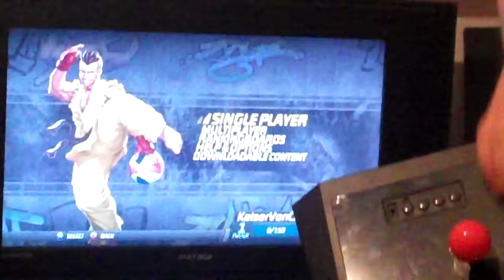[Clean Down] Online Edition (3rd Strike)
Janitor going over just what you get when you opt to download Street Fighter 3: Third Strike Online Edition